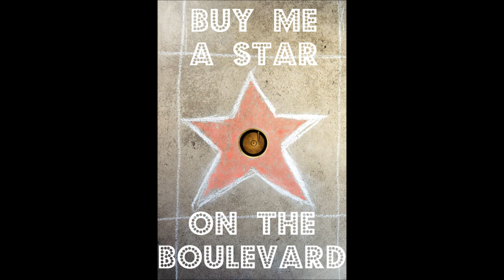Buy me a star on the boulevard- Hit the road jack (squirrel version)